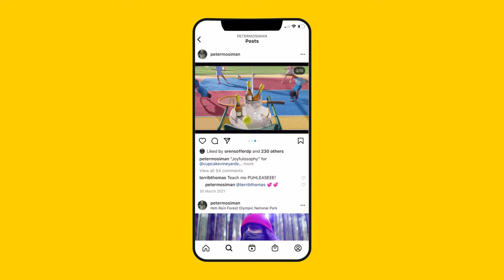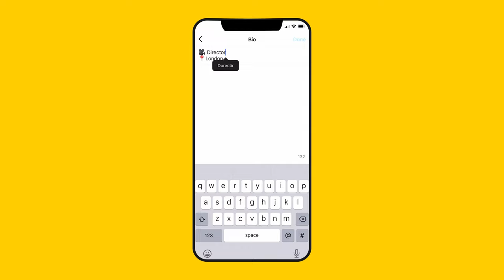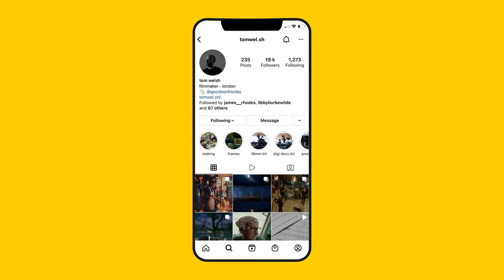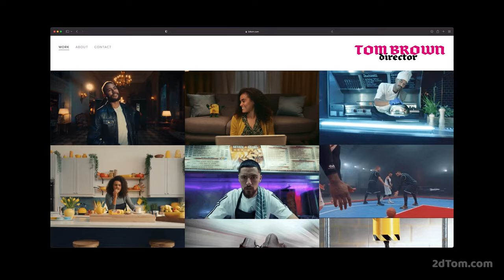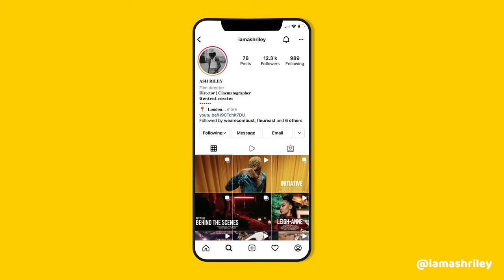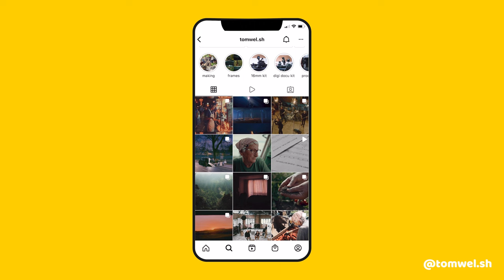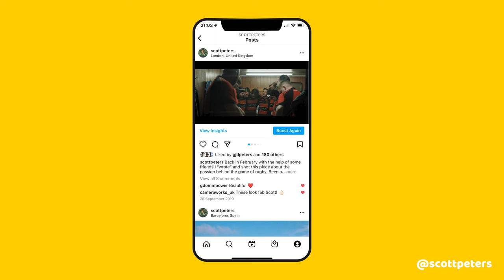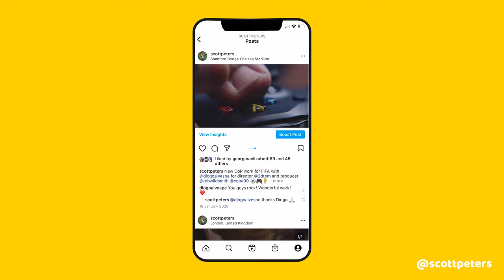Perception in the Film Industry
I've thought about this one for a while... perception plays such a large part in todays industry, it doesn't really matter what part of the industry you're in, it's worth thinking about.

If someone's rocking an Oscar on their shelf, you probably think they should be the absolute tits at their job right? I've witnessed first hand that this isn't necessarily the case. And the same can be seen the other way round... that person who's always shooting event videos isn't going to be any good at directing the next Burger King ad. Not necessarily the case, but they'll never get the opportunities if they don't make it look like they could handle it.